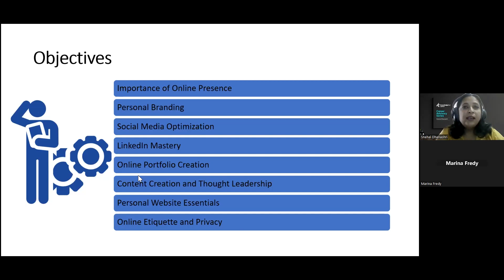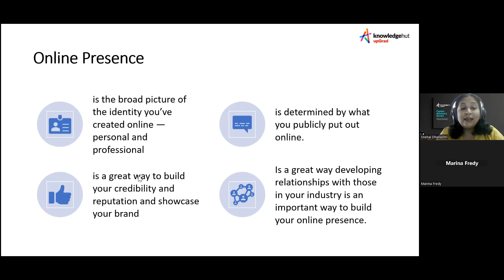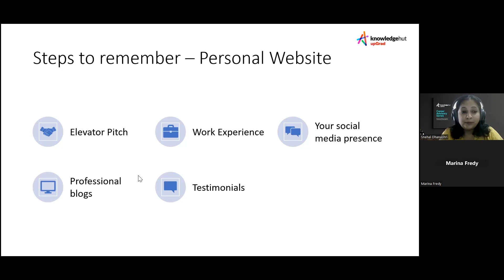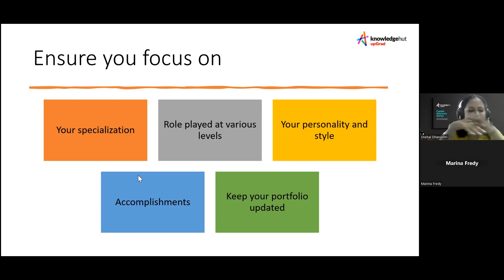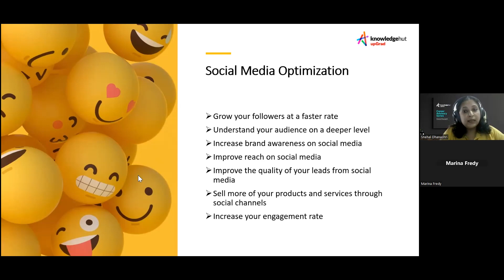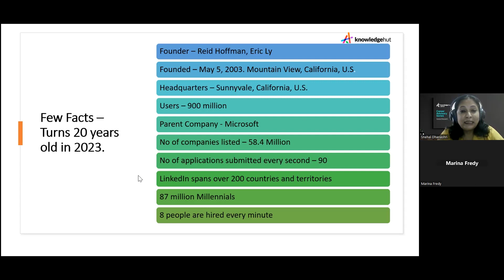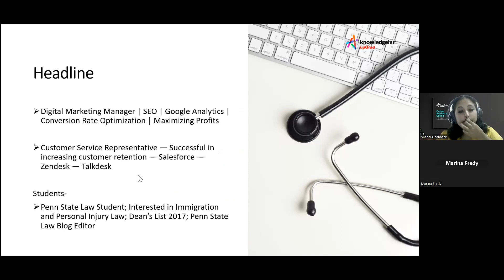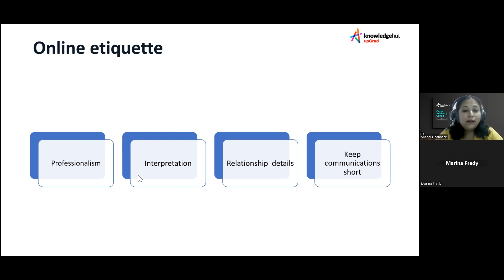Elevate your career triumphs with LinkedIn! | KnowledgeHut upGrad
Watch our "Create Your Online Presence" program video to gain expert guidance on establishing and managing your digital presence effectively. Learn how to leverage social media, professional networking sites, and personal websites to showcase your skills and achievements.

Key topics covered include the importance of online presence, personal branding, social media optimization, LinkedIn mastery, content creation, networking, online reputation management, and more. By the program's end, you'll be equipped with the knowledge to strategically manage your online image, build a strong personal brand, and utilize digital tools to boost your career prospects and professional success. Don't miss this opportunity to enhance your online visibility and unlock new opportunities!

Topics covered in this video:
0:15:38- Ways to Build Online Presence
0:18:32- Tips for Creating an Online Presence
0:24:20- Websites for Various Portfolios
0:37:58- Social Media Optimization
0:39:48- Social Media Strategies
0:45:41- Steps to Remember on LinkedIn
0:50:16- LinkedIn Summary
0:55:09- Recruiter's View
0:56:49- LinkedIn Resume Assistant
01:03:01- Online Etiquette
01:04:21- Q&A

🤝Let’s connect!